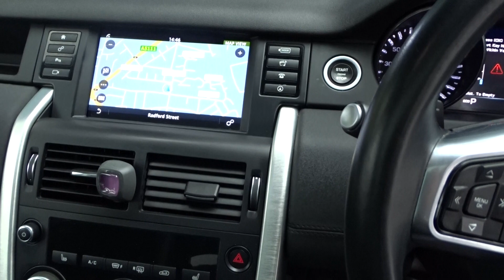2013 DISCOVERY SPORT INTERIOR WALK AROUND